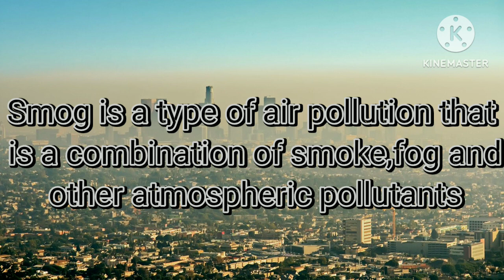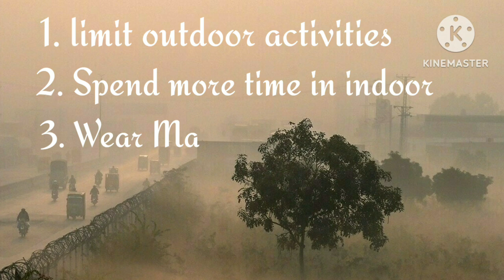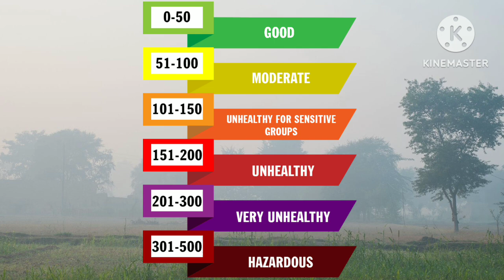What is smog? | Causes | Health effects | Precautions | prevention | Solution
Are you aware of the dangers of smoke? From wildfires to air pollution, smoke can have severe consequences on our health and well-being. In this informative video, we'll cover the causes of smoke, prevention strategies, and essential precautions to take. We'll also examine the health effects of smoke exposure and provide practical solutions to minimize its impact. Don't miss out on this vital information!